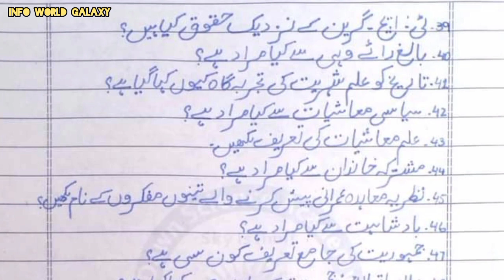1st Year English civic guess paper 2023|Important short and long question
1st Year English civic guess paper   2023|Important short and long question
*1st year Civics Important Question*
11th class guess paper 2023
important questions of 11 class civics. How to get passing marks in 11th class Civics Paper | 1st year Civics Guess Paper 2023
in this video i am also discuss Pairing scheme of 11 class Civics.
Civics kasy pass krain.

1st year pairing scheme 2023 | 1st year pairing scheme 2023 Punjab board
   • 1st year pairing ...

1st year civics guess paper 2023
11th class guess paper 2023
11th class civics guess paper 2023
civics guess paper 1st year 2023
civics 11th class guess paper 2023
civic 11th class guess paper 2023
1st year civics guess paper
part 1 civics guess paper 2023
inter part 1 civics guess paper 2023
11th class civics past papers solved
11th class civics solved objective paper
11th class civics mcqs 2023
11th class civics guess paper 2023
1st year civics guess paper 2023
1st year chemistry pairing scheme 2023
1st year biology pairing scheme 2023
1st year physics pairing scheme 2023
1st year maths pairing scheme 2023
1st year computer pairing scheme 2023
pairing scheme 2023
pairing scheme
11th class pairing scheme 2023
1st year pairing scheme 2023
pairing scheme 1st year 2023
1st year 2023 guess
physics pairing scheme 2023
1st Year Physics guess paper 2023
 Physics guess paper 1st Year 2023
Biology guess paper 1st Year 2023
Maths guess paper 1st Year 2023
Computer guess paper 1st Year 2023
Statistics guess paper 1st Year 2023
1st year math guess paper 2023
11th class math guess paper 2023
1st year math guess paper 2023
mathematics 1st year guess
11th class math guess paper 2023
1st year math important questions 2023
important questions of maths for class 11
1st year mathematics guess paper 2023
1st year math important short questions 2023
1st year math important short questions 2023
math guess paper 2023 class 11
1st year mathematics guess paper sahiwal board 2023